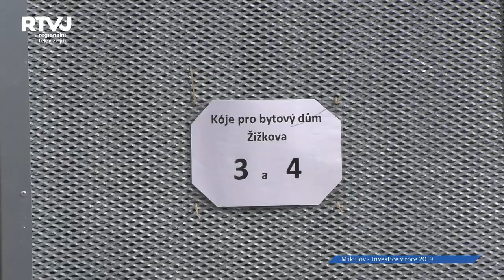Mikulov má rozpočet pro rok 2019. Jaké jsou jeho nejstěžejnější investice?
Nejzásadnější dokument pro letošní rok v Mikulově – totiž rozpočet města byl poslední únorové pondělí místními zastupiteli většinově schválen. To byl pro nás impuls, abychom vám v reportáži shrnuli, jaké největší investice ho v roce 2019 čekají.